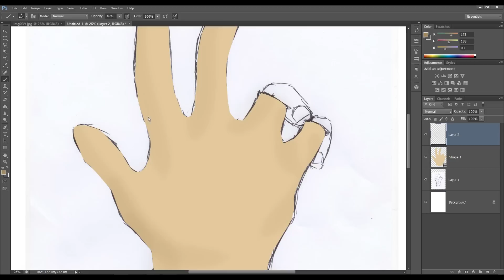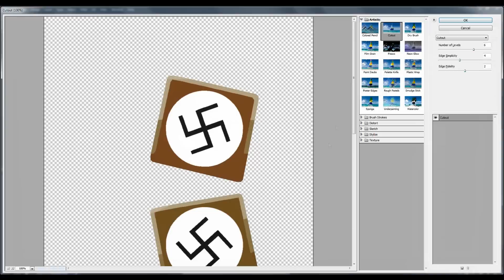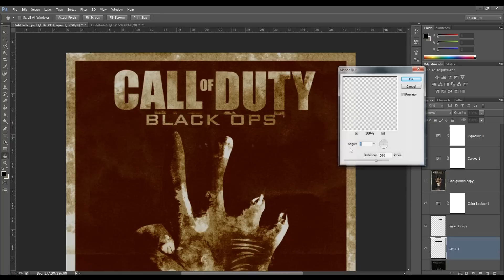First Black Ops 2 Poster + Free Download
Can we get this video 100 likes?

Very excited to release the first (as far as I know) promotional fan made poster available online to download, print etc! Which is quite exciting. Based primarily on the idea that the next COD should be set in WW2. It won't be but I loved WAW so I wanted to return to that. The poster for Black Ops 2 is focused on the Zombie game mode, which players can play Single or Multiplayer with their friends. The game is set for release early Novemeber 2012, I chose the 12th as a few websites have posted that as a possible date, however it's probably wrong.

I really tried to get across the gritty genre of Zombies horrors and Zombie games in these posters, I hope you like them as well as the free wallpaper download!